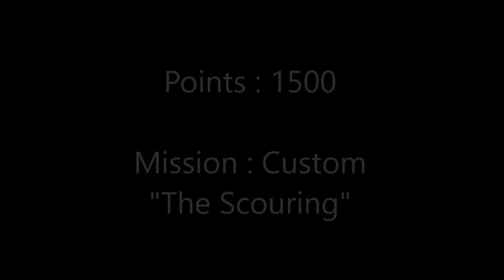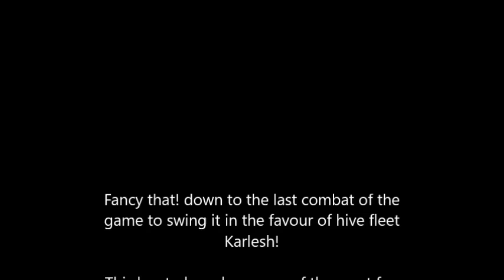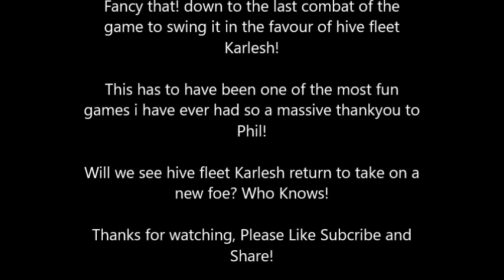Warhammer 40k 7th Edition Batrep Tyranids vs Tyranids